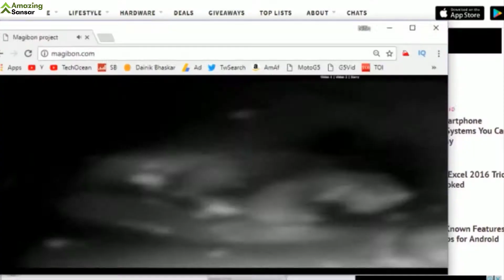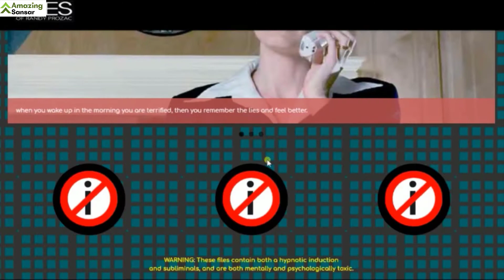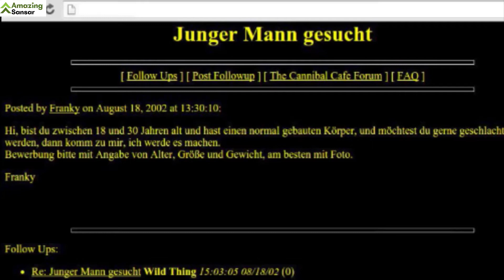५ रहस्यमयी र डरलाग्दा वेबसाइटहरू | Mysterious and Creepy Websites | Amazing Sansar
५ रहस्यमयी र डरलाग्दा वेबसाइटहरू | Mysterious and Creepy Websites | Amazing Sansar

Topic I Have Covered In This Video:
1. Amazing facts in nepali
2. Interesting facts in nepali
3. mysterious websites
4. creepy websites
5. dangerous websites
6. thecanniblecafe

You will also get amazing facts in Nepali.